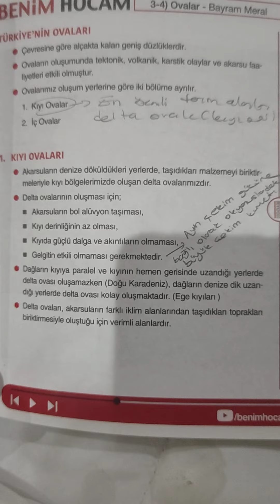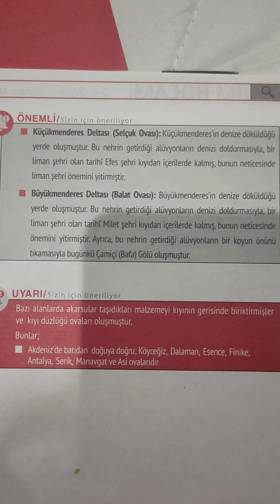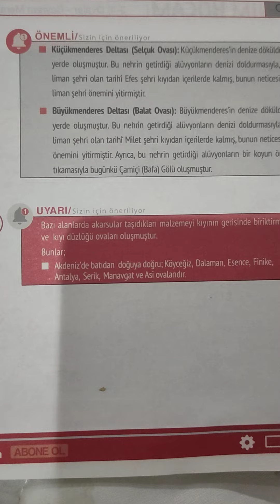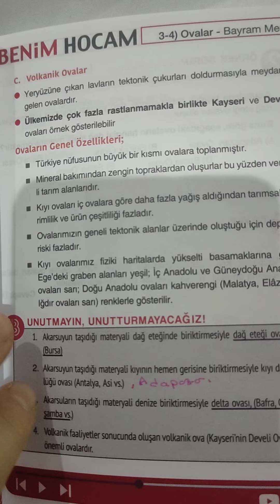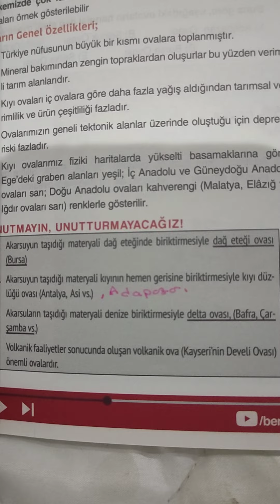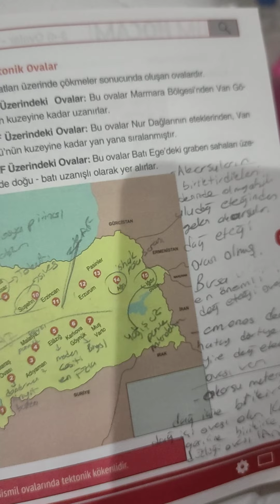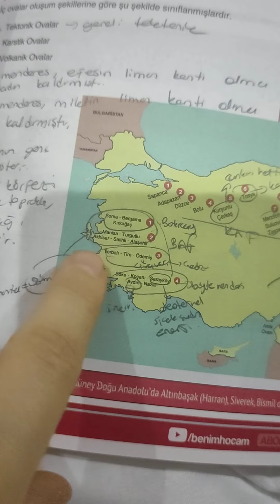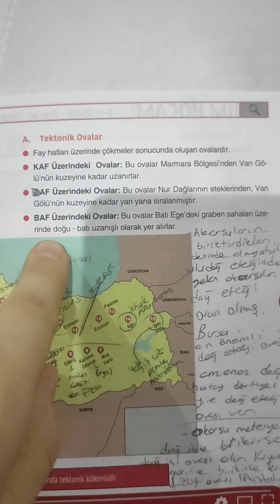12) coğrafya Türkiye'nin ovaları